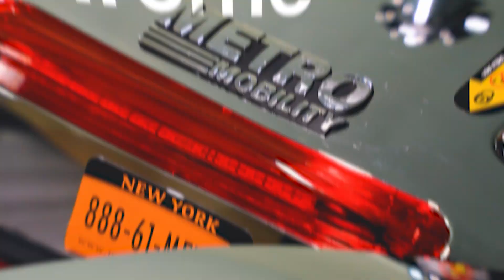Metro Mobility m1